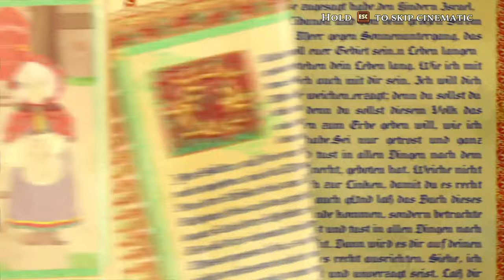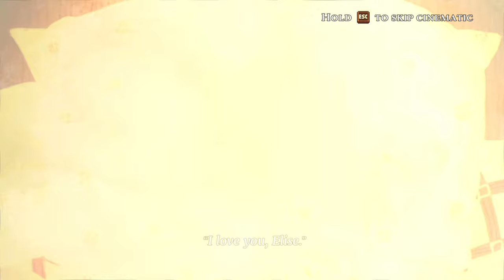🔴 🇵🇱 [#1] Little Goody Two Shoes - HORROR ANIME!?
~~~ Opis Gry ~~~
Była sobie Elise, pełna życia i ambitna młoda dziewczyna z wielkim marzeniem - zostać obrzydliwie bogatą. Pomimo tego, gwiazdy najwyraźniej nie zarezerwowały dla naszej bohaterki zbyt wiele szczęścia w życiu. Elise, która pochodziła ze skromnego domu, nie miała innego wyboru, jak tylko spędzać dni, pomagając swoim sąsiadom w wykonywaniu drobnych prac, aby zarobić na życie.
Pewnego dnia Elise odkrywa parę pięknych błyszczących czerwonych butów zakopanych na jej podwórku - co za niespodzianka! Oczarowana Elise wyrusza w przerażającą podróż, która prowadzi ją coraz bliżej serca tajemniczego Lasu!